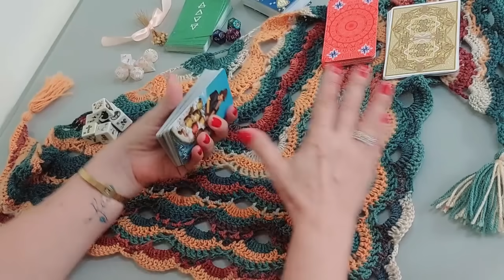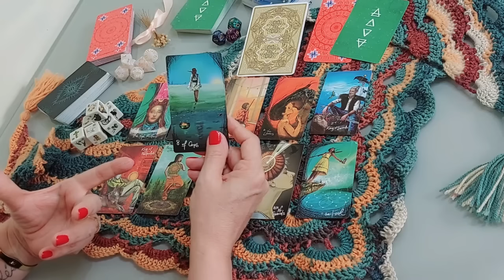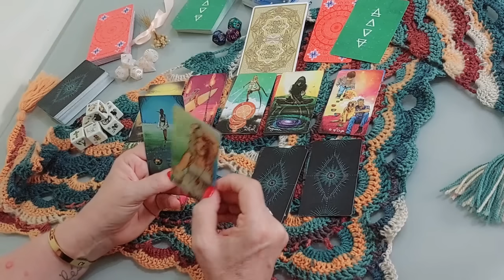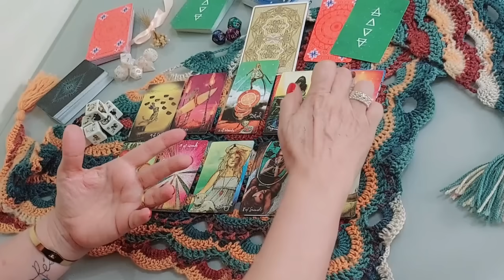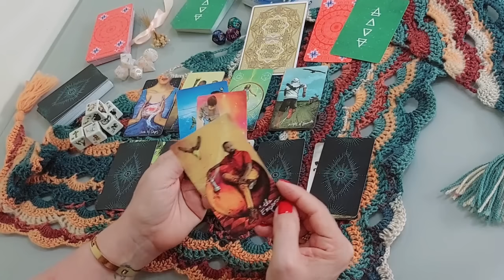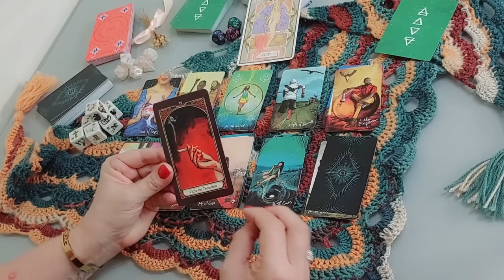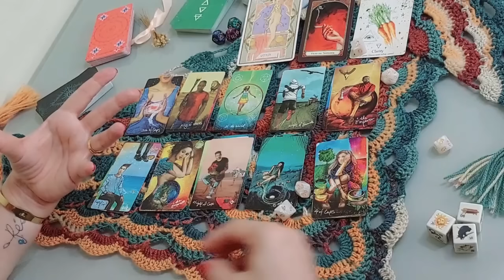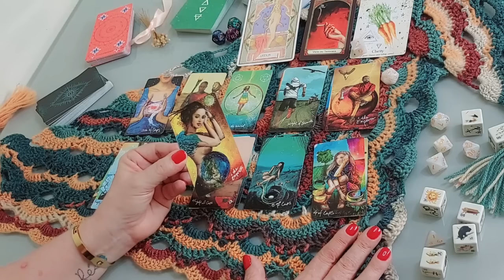💖 Vovó Cigana CONTA TUDO a Respeito da SUA VIDA AMOROSA!